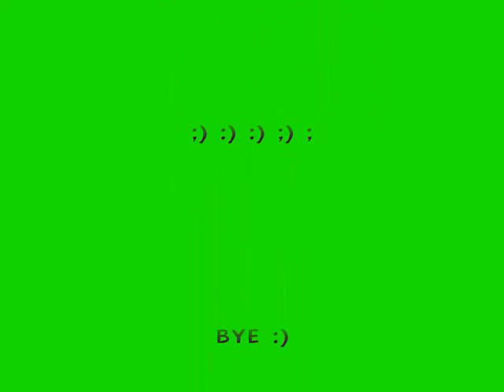The Tree Frog Video By Daniele Alvarez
a video for all the frog lovers including me